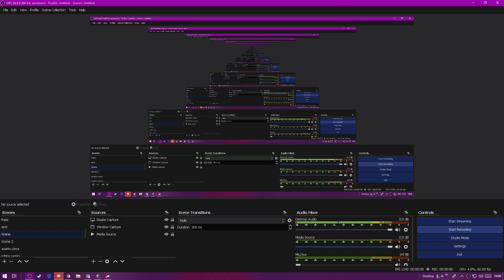Assetto Corsa Ross Chastain Wall-Ride in AF1